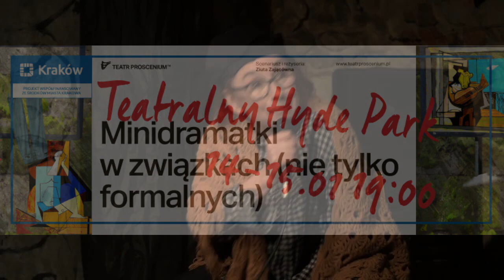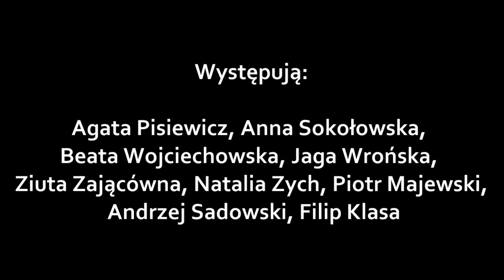"Minidramatki w związkach (nie tylko formalnych" reż. Ziuta Zającówna Teatralny Hyde Park TRAILER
Zaprezentujemy miniatury dramatyczne Doroty Korwin-Piotrowskiej- humorystyczno-absurdalne scenki osadzone we współczesności i groteskowej konwencji przeplatane piosenkami z Kabaretu Starszych Panów w nowych interpretacjach. Spektakl oparty na żarcie językowym, nawiązujący do „najmniejszego teatru” K.I.Gałczyńskiego i inspirowany formą kabaretu literackiego.

Scenariusz i reżyseria: Ziuta Zającówna

Opracowanie muzyczne i akompaniament: Monika Bylica

Obsada: Agata Pisiewicz, Anna Sokołowska, Beata Wojciechowska, Jaga Wrońska, Ziuta Zającówna, Natalia Zych, Mateusz Dewera, Piotr Majewski, Filip Klasa oraz młodzież z Młodzieżowego Domu Kultury A. Bursy pod opieką Joanny Rudkowskiej.